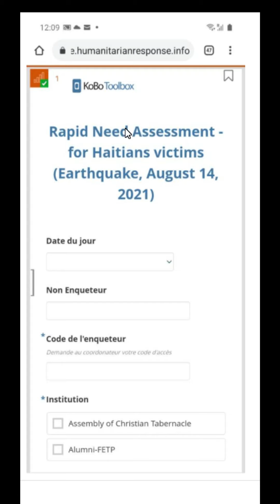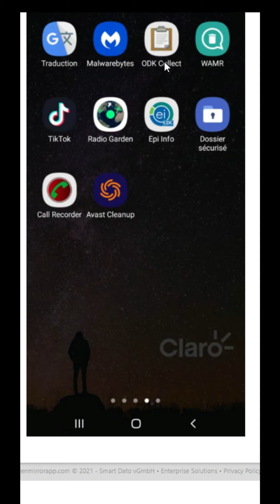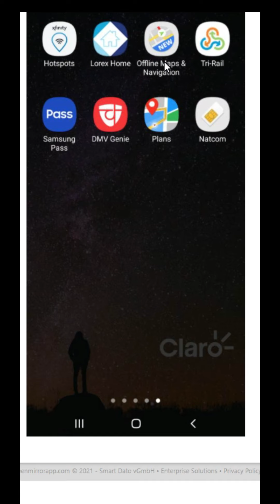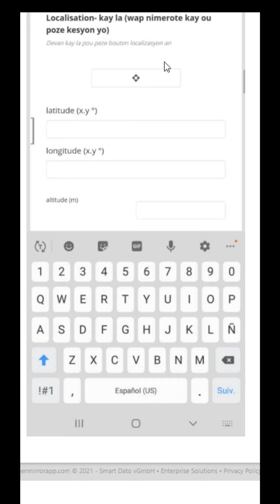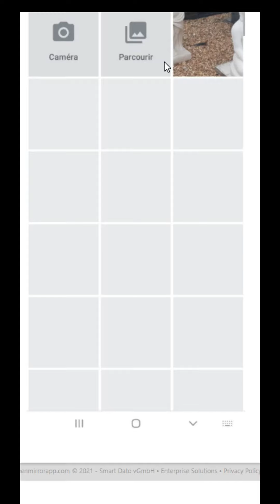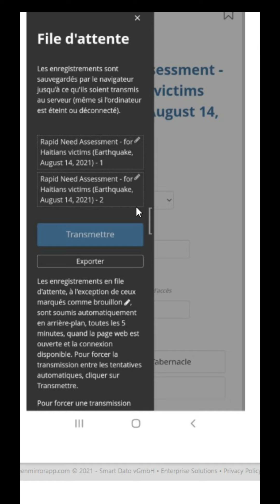Tuto2 - sur l'utilisation de l'outils KOBOtools collect afin de faciliter la saisie des données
Tuto2 - sur l'utilisation de l'outils KOBOtools collect afin de faciliter la saisie des données suite au seisme du 14 Aout 2021, Haiti